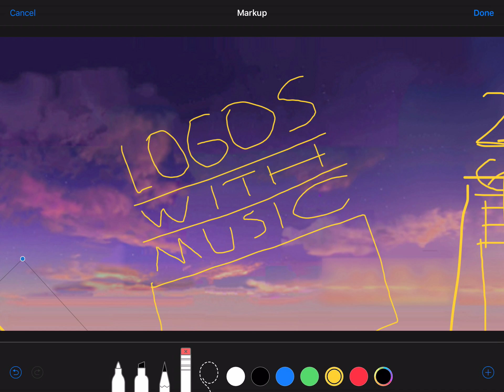I Destroy Logos With Music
THAT’S WHAT YOU GET FOR MAKING FRIENDS OF JJ FROM COCOMELON I WILL TERMINATE YOU ALL UTTP!